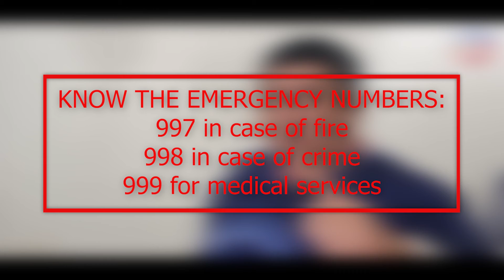MGA GAWAING BAWAL DITO SA DUBAI AT SA BUONG UAE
The United Arab Emirates gives us OFWs an opportunity to give our families better lives. In return, we are expected to follow the rules and laws of the land. Panoorin natin ang video na ito para alam natin kong ano ang mga bawal na Gawain ditto sa UAE upang maiwasan ang mga multa,  pagka bilanggo or deportation.